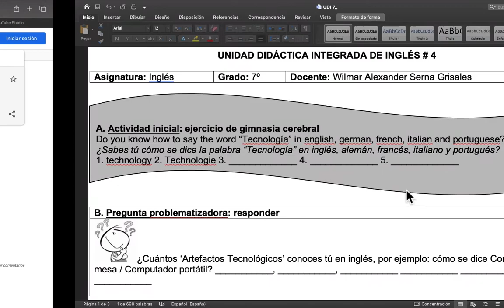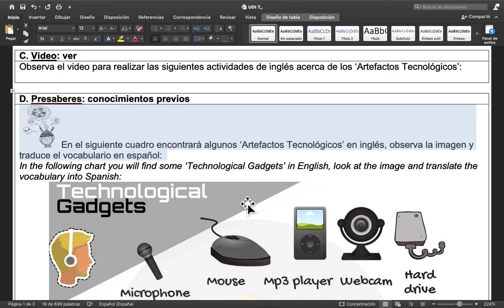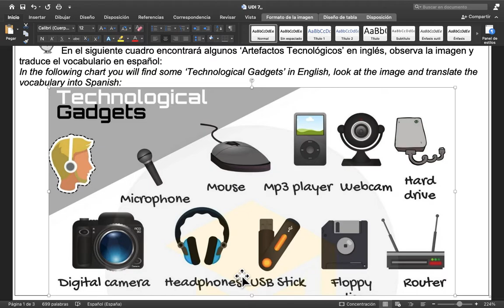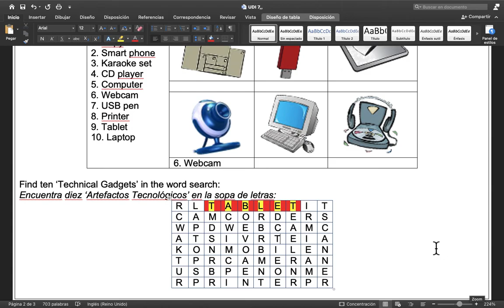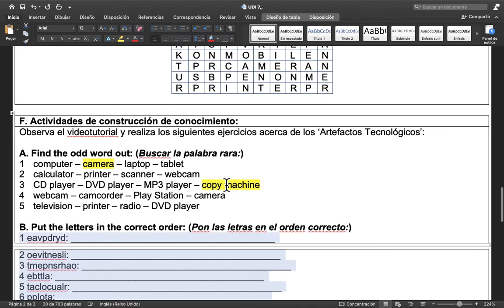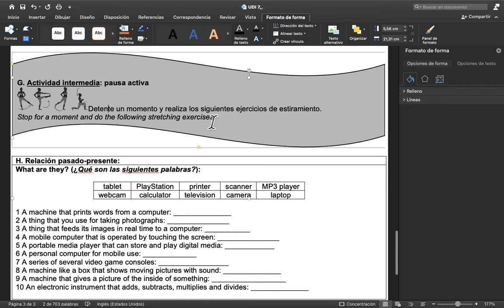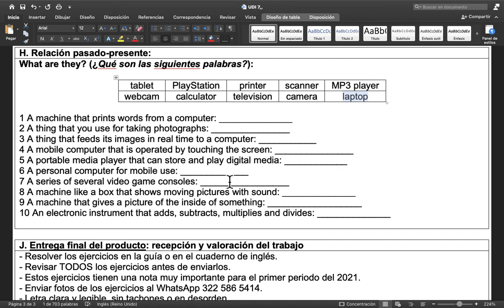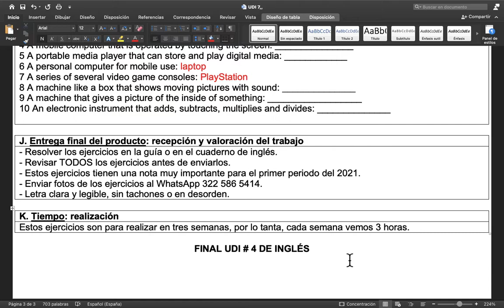Technological Gadgets - 7th grade